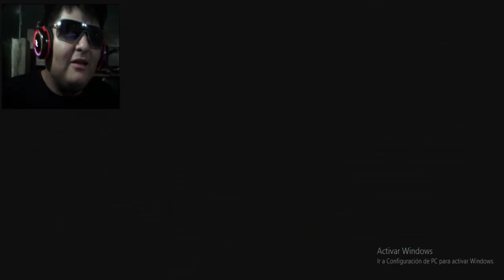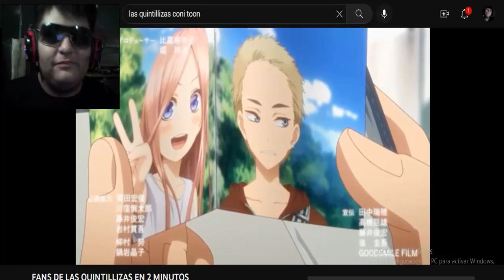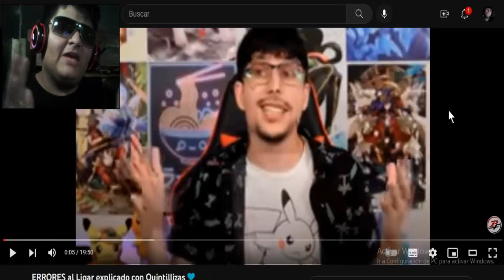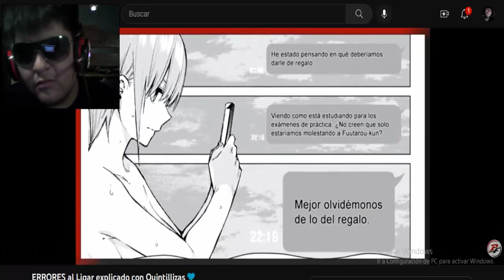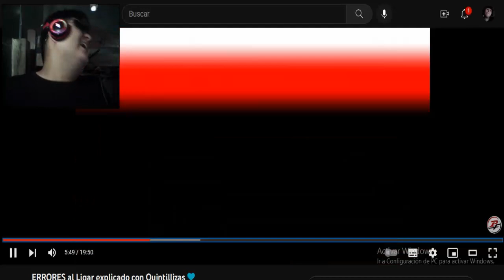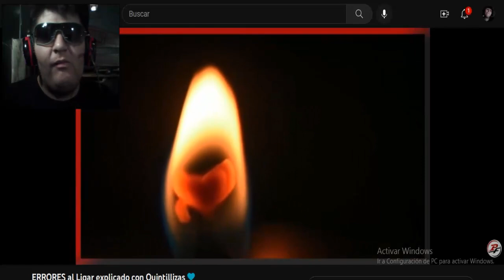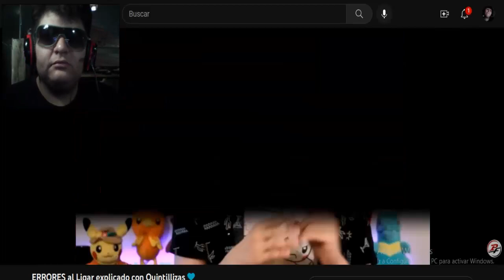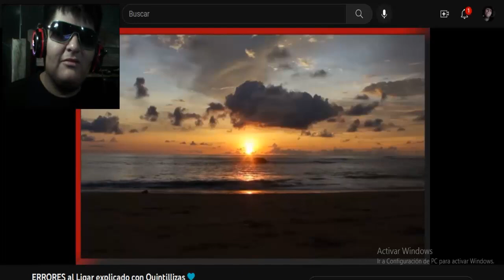EL FAN DE LAS QUINTILLIZAS - LA VIDA NO ES UN ANIME #1